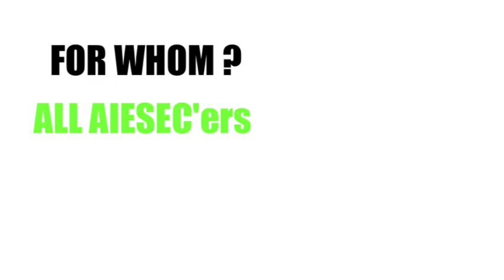P@B promotion movie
HEY AIESEC!! Come on "P@B"!! coming soon!!